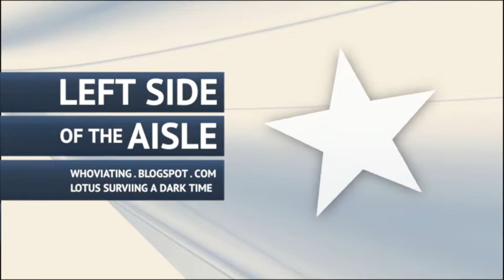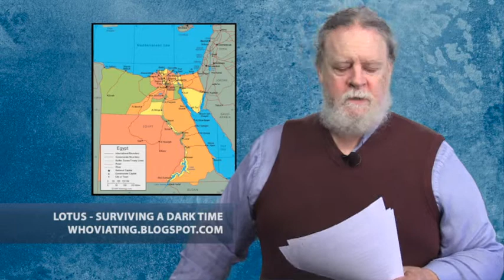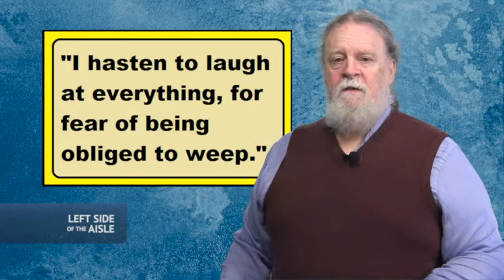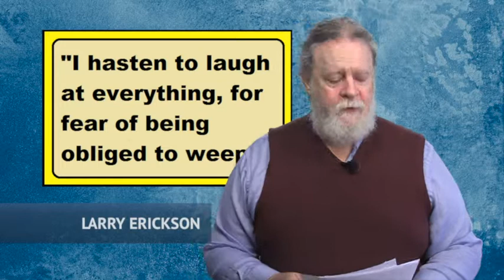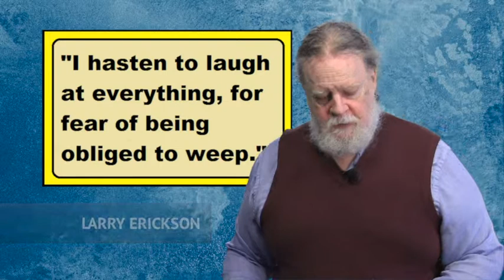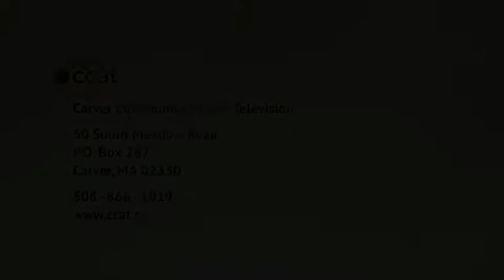Left Side of the Aisle #116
for the week of July 11-17, 2013

This week:
- Good news 1: Jeffrey David Olson
- Good news 2: Moral Monday
- Good news 3: Walmart feels the heat
- Clown Award: MA State Police Colonel Timothy Alben
- Egypt and American mythology
- Laugh so as not to weep
- Outrage of the Week: coerced sterilization in CA prisons
- Guns: what you don't see can hurt you